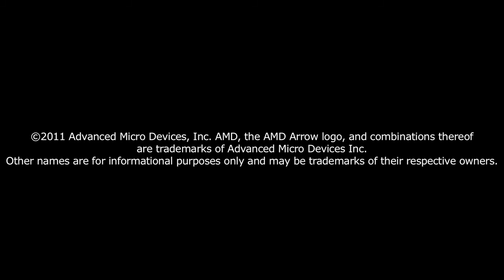Dell Introduces the PowerEdge C6145